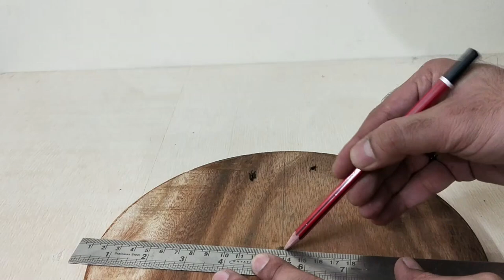Wooden Lazy Susan | How to make a motorized Turntable | DIY community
This video is about how to make a motorized Turntable from wood also called Wooden Lazy Susan,  DIY lazy sasan. This motorized turntable is powered with a AC synchronous motor which is used in Microwave oven, Motorized turntable is made up of wood from roti maker rolling board/ Chakla-Belan. Synchronous motor what we used has 5rpm and this turntable is a multipurpose. Based on need this can be altered and used.

materials used:
Roti board/chakla belan
Synchronous motor

Tools used:
Drilling machine
power screw driver